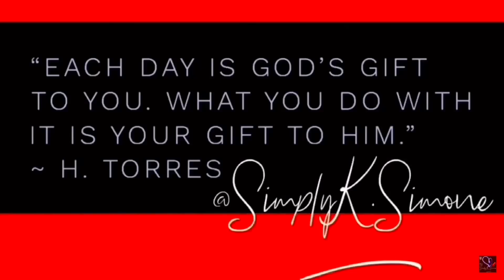The Mamas & The Papas - California Dreamin’ Reaction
Give away

The Coldest Water on Instagram

2021 Playlist To Enjoy

Includes Links To :

Amazon Store
Tango (broadcast with me live)
Coldest Water

First Time Hearing The Mamas & The Papas - California Dreamin’ Reaction